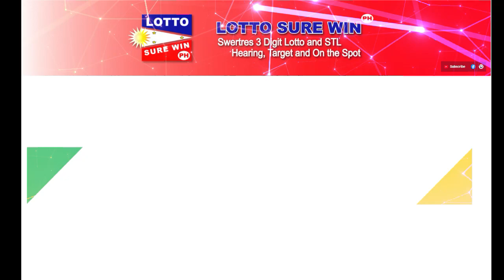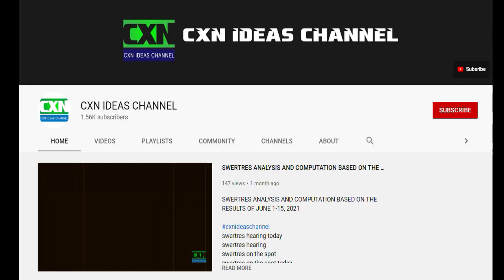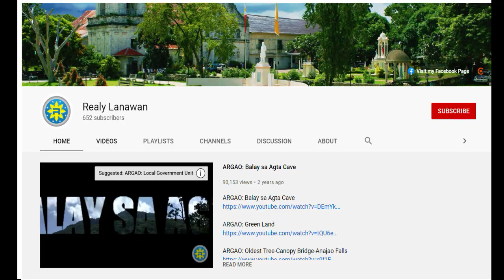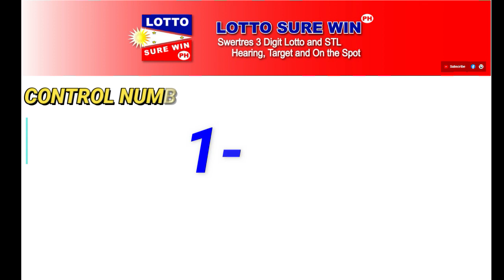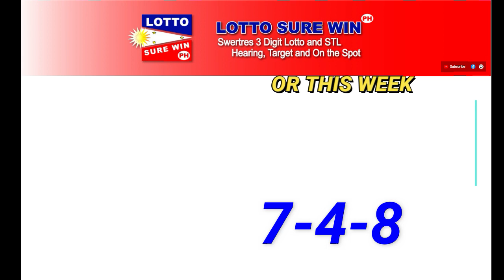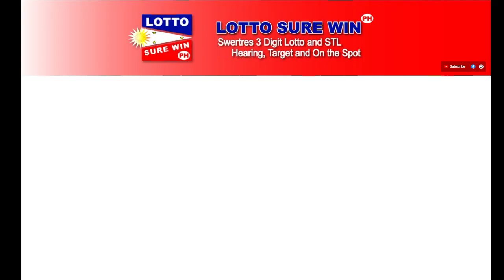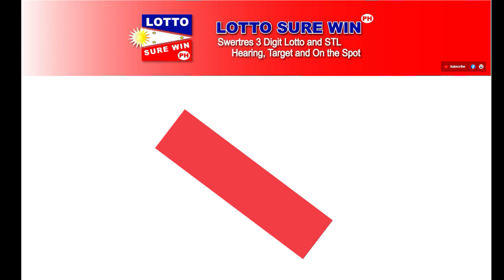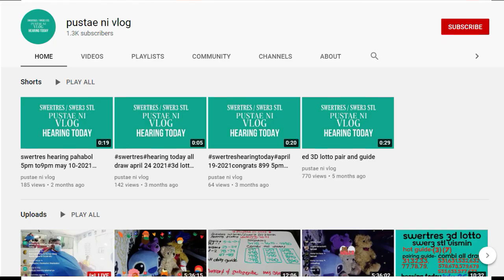Swertres Hearing Today - Swertres Surewin, Regalo, Pabunos And On the Spot March 31, 2022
Swertres Today March 31, 2022
Swertres Today March 2022
Swertres Hearing March 31, 2022
Swertres Hearing March 2022
Swertres Target March 31, 2022
Swertres Target March 2022
Swertres Hearing
lottosurewinph
Win Swertres
Swertres Sure Win
Swertres Surewin
Swertres Target
How to Win Swertres
swertres result
swertres result today
swertres results
swertres hearing
swertres guide
swertres today
swertres
swertres philippines
swertres probables
swertres tips
swertres guide
pcso lotto